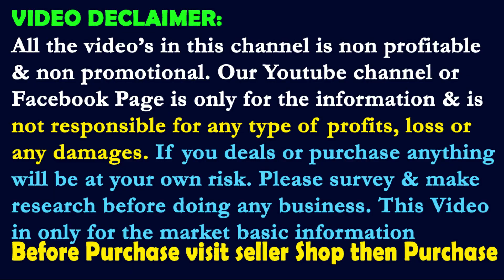10/- Saree Dewali offer, 50/- Chappa Saree, 65/- Cotton Print saree, 120/- Handloom, South Cotton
Maheswar Lot Saree Kuthir
Vivekananda Nagar, 60 Plot,Gobindapur, Santipur, Nadia, West Bengal
(Direct Local Train Available From Sealdah Station )
Seller No. : 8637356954/ 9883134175 / 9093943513
VIDEO DECLAIMER:
All the video’s in this channel is non profitable & non promotional. Hello Bharat Namaste channel is only for the information & is not responsible for any type of profits, loss or any damages. If you deals or purchase anything will be at your own risk. Please survey & make research before doing any business.
50/- Chappa Saree wholesale kolkata,
65/- Cotton Print saree wholesale kolkata,
120/- Handloom Saree wholesale kolkata,
100/- South Cotton Saree wholesale kolkata,